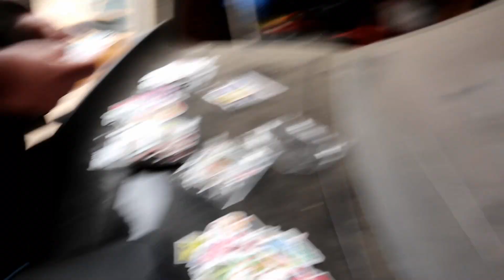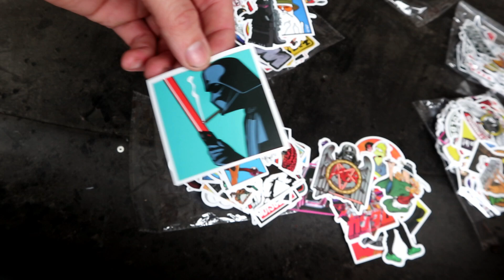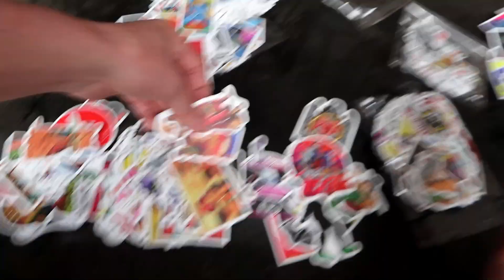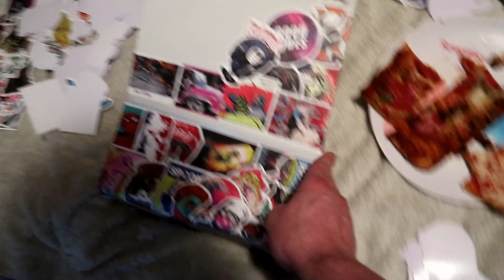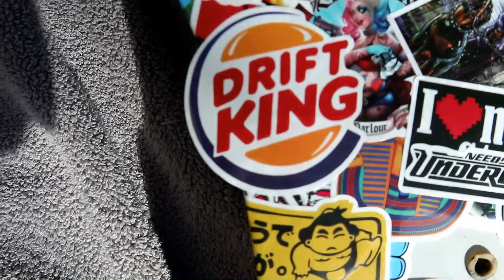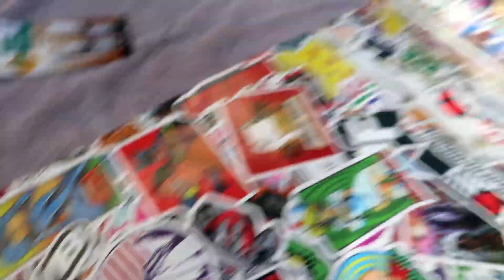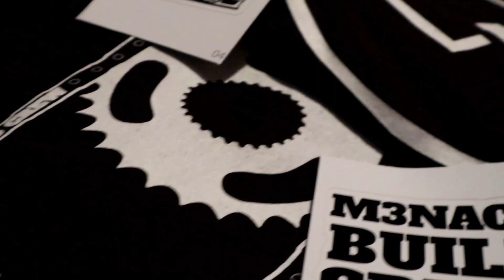E36 Fender Gets Sticker Bombed! + Drift Lip Installed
Sticker bomb- yay or nay?